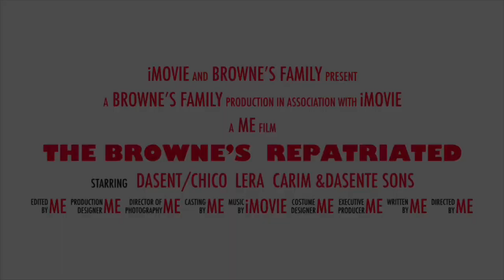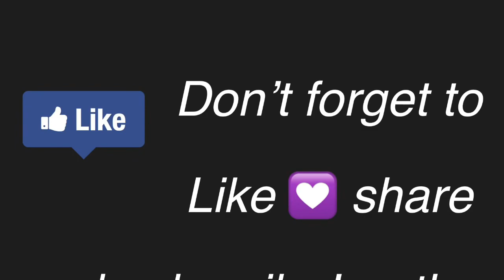Happy Happy Birthday 🎊🎁 to me Tanzania Birthday 🎁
Dynasty Beach 🏖 with Chico and Msitu.

Thank you for dropping by. Today is my birthday 🎂. My first in Tanzania 🇹🇿 and 2nd on the continent. I am sooo grateful to be here. Word cannot express my feelings to be here.

We will continue to bring you bits and pieces of our life, living here in Tanzania. I will assist you if I can and if I don’t know, I will point you in the right direction.

Thank you! Dasent & Lera repatriated

Please drop us an email with questions.